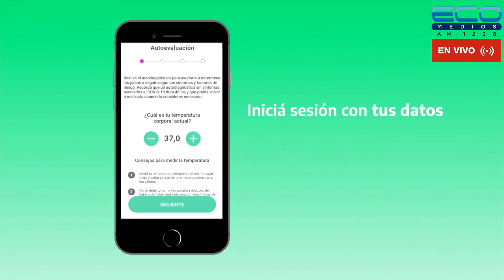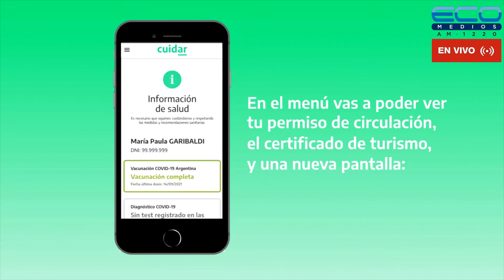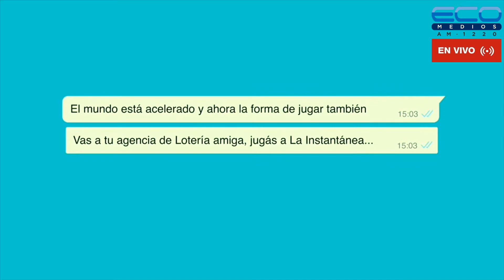EN LA TRINCHERA con Gustavo Tubio 12/09/2022